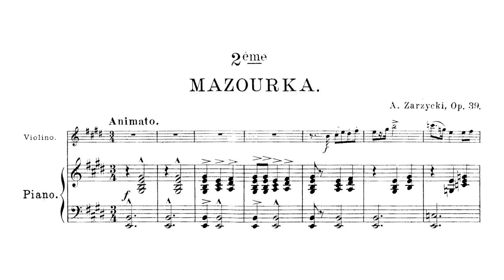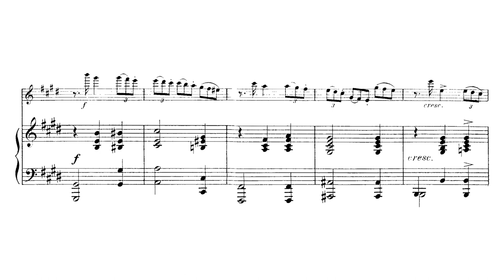Aleksander Zarzycki - Mazurka Op. 39 (Augustyn, Hackmey)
Aleksander Zarzycki - Mazurek
Published in 1894
Alt. Mazurka No. 2

Violinist: Kinga Augustyn
Pianist: Efi Hackmey

Aleksander Zarzycki (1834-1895) was a Polish composer who was born in Lviv (Lwów). It is assumed that he studied piano with Rudolf Viole in Berlin and then privately studied composition with Napoléon Henri Reber in Paris and then with Carl Reinecke at the Leipzig Conservatory.

Zarzycki did not contribute much to Polish music as a composer. Most of his work was derivative of Moniuszko and Chopin. He would serve Polish music in another way, however, as he was both the first artistic director of the Warsaw Music Society and one of its co-founders. This institution would serve Polish music to the present, and it touched the lives of many of the composers featured on this channel. Even more important was his role as the director of the Warsaw Music Institute which he assumed after the death of Apolinary Kątski in 1879.

As director, he raised education standards considerably which attracted other faculty new faculty members like Paderewski and Barcewicz to the institute [1]. Zarzycki also stimulated the performing life of his surroundings by both taking over the advanced piano classes and orchestra classes and holding concerts in his home [1]. As the Russian government tightened its grip on the institute, Zarzycki found himself resisting authority. Eventually, the Russian government demanded that classes could not be taught in Polish and that only a Russian citizen could direct the institute. Zarzycki had to resign, and Rudolf Strobl took his place.

Add to Zarzycki's place in Polish history as a pedagogue his skills as a pianist, and his full musical portrait comes into focus. Zarzycki began touring as a pianist, giving his first performance of his first piano concerto in 1860 and several more that decade. Reviews praised the first concerto but cited its leaning on the concerti of Mendelssohn and Chopin. Later, Zarzycki published and performed the far more original second concerto, dedicating it to Nikolai Rubinstein [2]. Along similar lines, Zarzycki wrote pieces throughout his life for him to perform, and in spite of his technical abilities and poetic writing, his works left virtually no legacy. Of course, just because Zarzycki did not leave a significant mark on Polish music from a musicological perspective does not mean that his works have no merit. One can plainly hear that they do.

[1] W. Muras. Koncerty Na Fortepian Aleksandra Zarzyckiego: Nowe Fakty W Świetle Źródeł. Muzyka. Q4. 2022.
[2] K. Popielska. The Artistic Profile of Aleksander Zarzycki: A Forgotten Composer of the Romantic Era. Kwartalnik Młodych Muzykologów UJ. Vol. 46. Q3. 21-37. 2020.